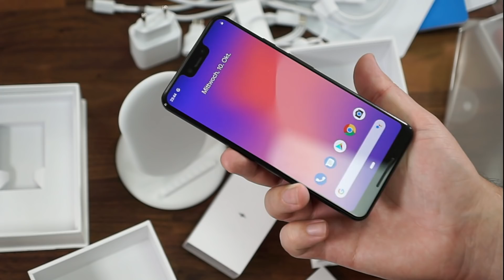Unboxing Google Pixel 3XL - Deutsch / German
Nach dem ersten Eindruck folgt das Unboxing. So oder so ähnlich jedenfalls. Wir dürfen euch endlich zeigen was alles im Lieferumfang enthalten ist und packen das Pixel 3XL für euch aus.

Technische Daten: Prozessor: Snapdragon 845, Grafikchip: Andreno 630, 4 GB RAM, 64 GB interner Speicher, 5,5' Display mit 2960x1440px, 12,2 MP Hauptkamera, 2x8 MP Frontkamera, USB 3.1 Typ-C-Anschluss, 3430 mAh Akku, Maße: 158x76,6x7,9mm, Gewicht: 184g, Zertifizierung nach IP 68, Android 9